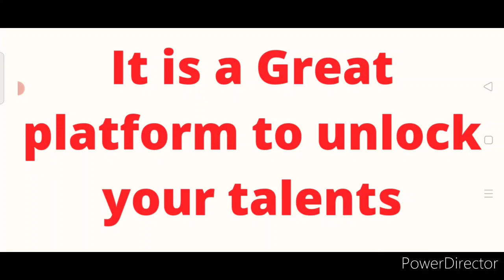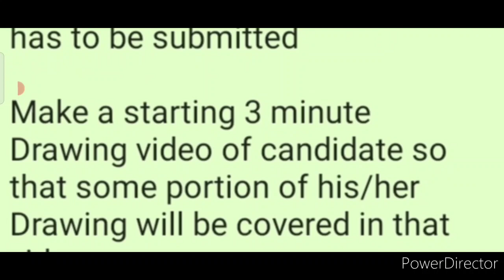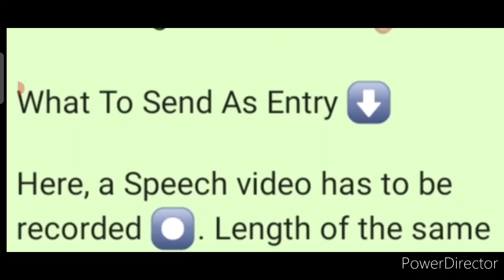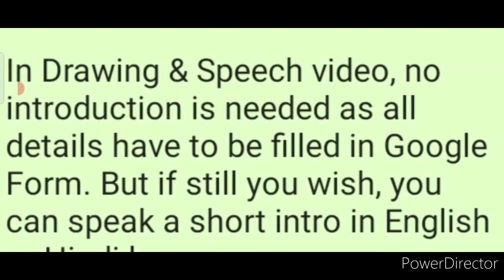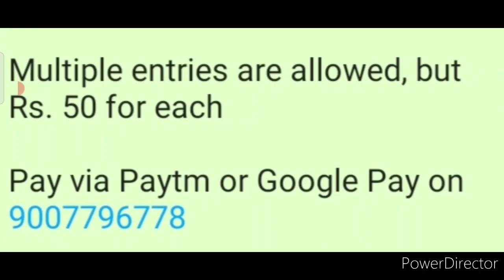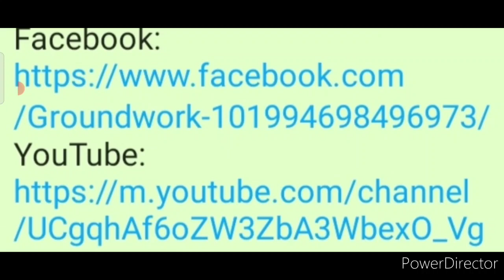Online Competition 2021 (Drawing & Speech) On Doctor's Day/ Win Medals & Certificate